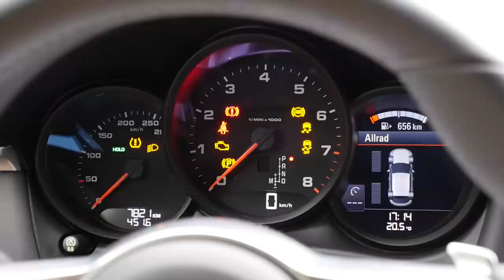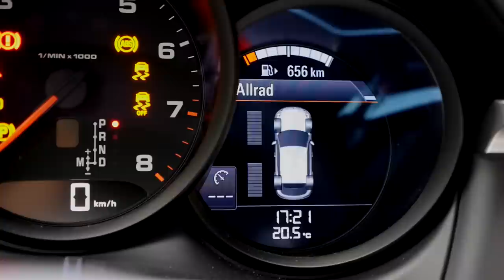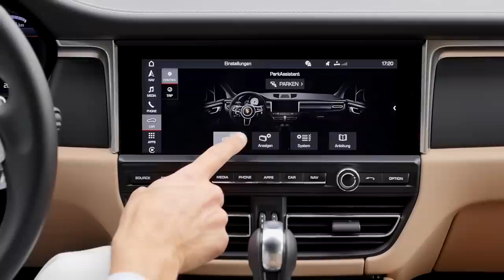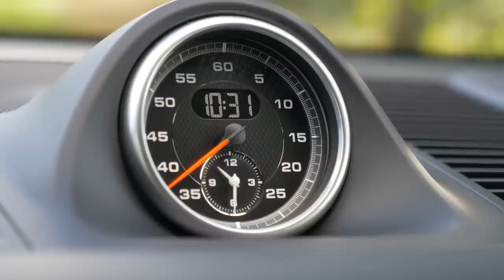Porsche Macan FULL REVIEW Facelift 2020 - this or Macan S? Autogefühl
This is our review of the Porsche Macan Facelift.